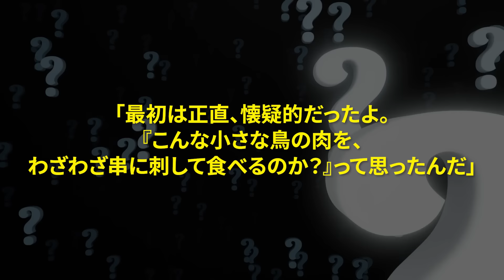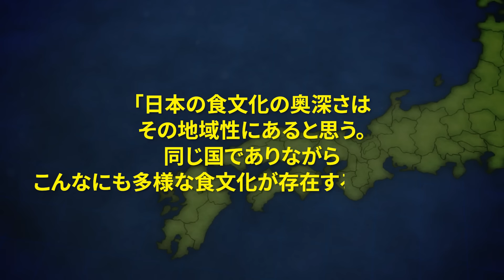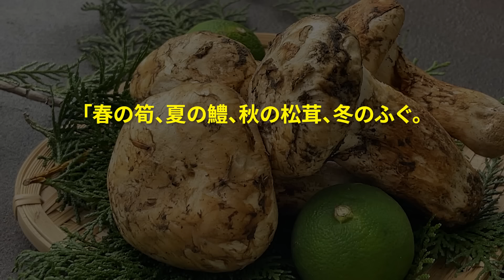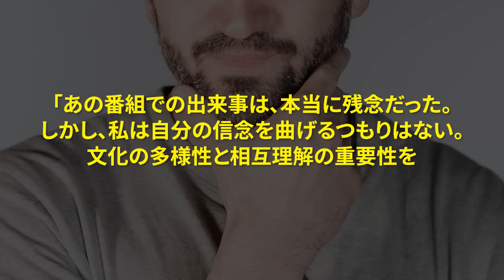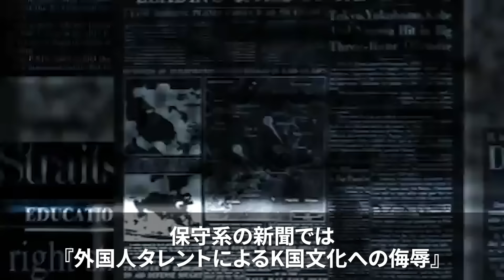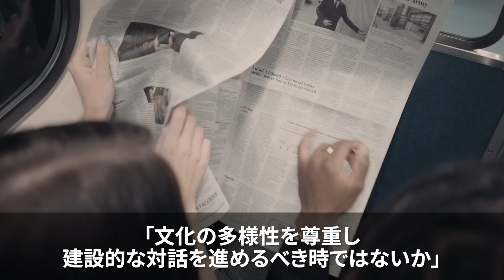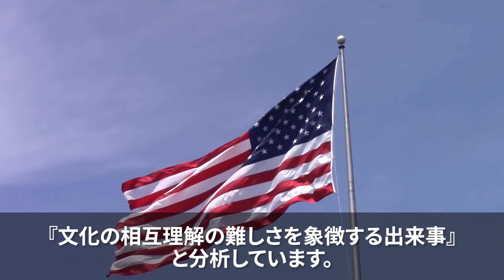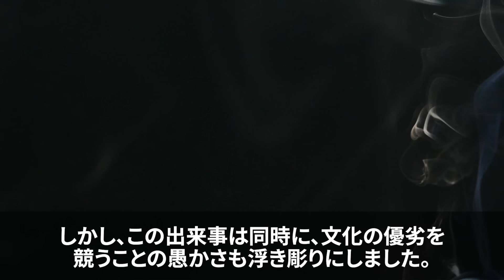【海外の反応】「K国人はモラルが無さ過ぎる」反日発言ばかりのK国TVに有名俳優が苦言MCフリーズで放送事故ｗ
00:56　ハリウッドを魅了した英国俳優の波乱万丈な半生と輝かしい功績
04:13　ゲイリー・オールドマンが絶賛！焼き鳥から始まる日本食文化の奥深き魅力
07:37　「K国人には道徳がない」ゲイリー・オールドマンが明かす文化摩擦の真実
12:14　K国が震撼！ゲイリー・オールドマンの一言で露呈した文化摩擦の深い溝
14:37　国際社会が驚愕！ゲイリー・オールドマンが示した日本の誇るべき伝統と価値観

LLLLLLLLLLLLLLLLLLLLLLLLLLLLL
・使用フリー動画
LLLLLLLLLLLLLLLLLLLLLLLLLLLLL